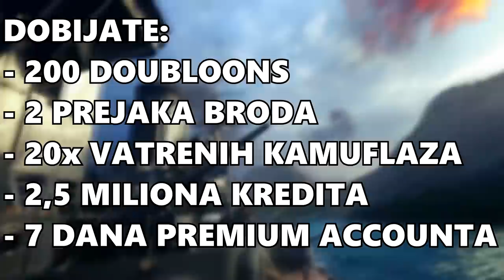KO UNIŠTI OVAJ KREVET U MINECRAFTU DOBIJA NAGRADU! :O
Dobijate:
- 200 doubloons
- 2 prejaka broda
- 20x vatrenih kamuflaza
- 2,5 miliona kredita
- 7 dana premiuma accounta